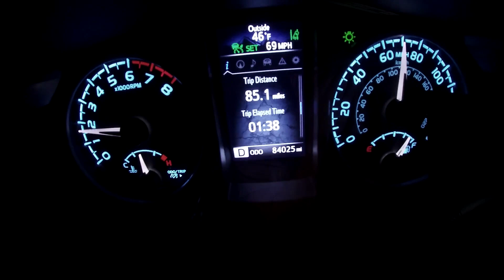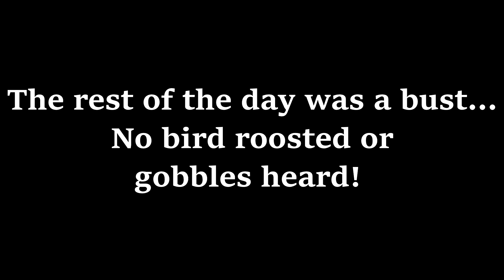SHOTS FIRED ON A KENTUCKY GOBBLER! | GETTING CLOSE MADE THE DIFFERENCE